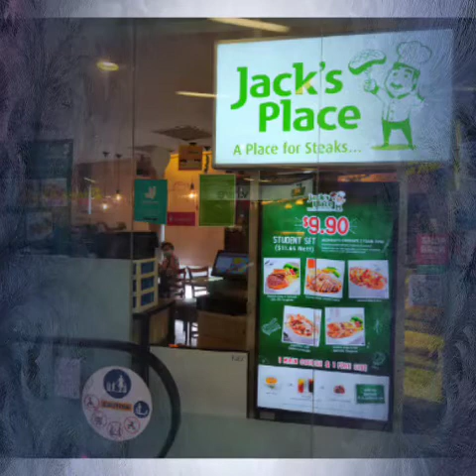WHAM LAST CHRISTMAS.